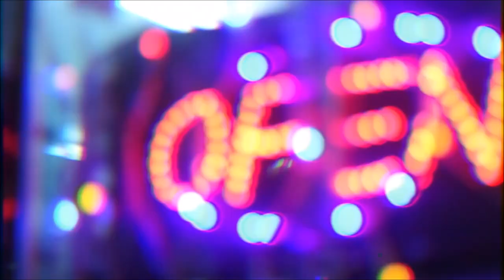MISTER B. PEQUEÑOCHICO - CANDELA (VIDEOCLIP)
CANDELA
MI$TER.B
@JDASSOY A LA CAMARA Y
@SNEWFILMS EN LA EDICION

@1000000euros EN LA MUSICA.

LA BANDA DE BROWN RECORDS

BIRDHOUSE 2016